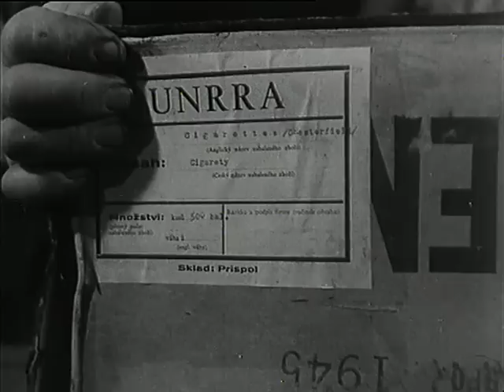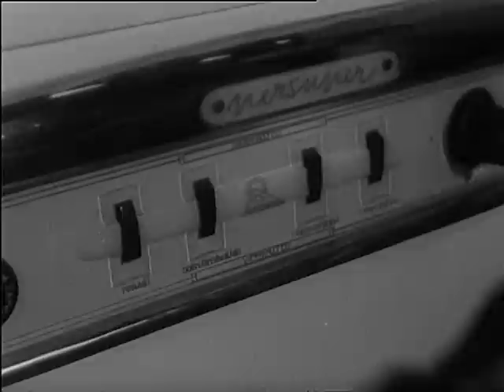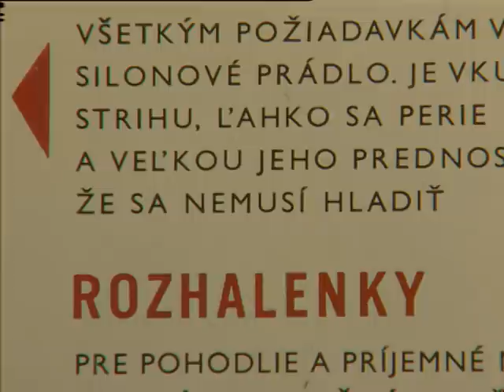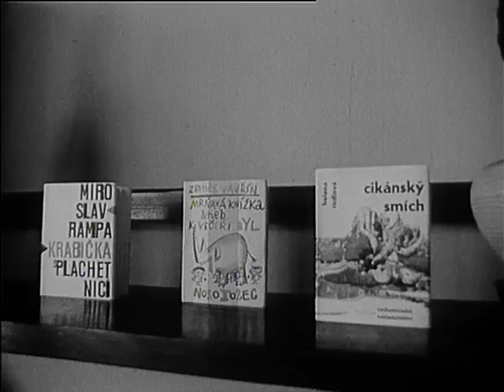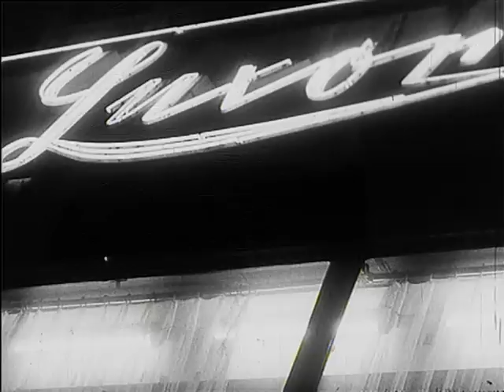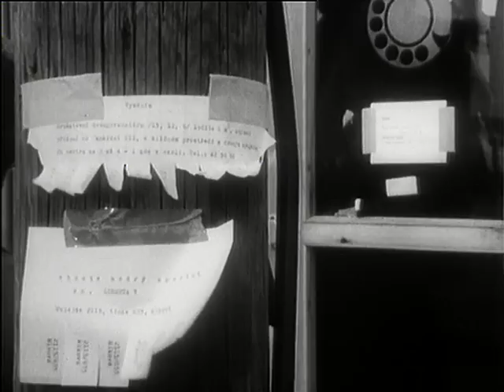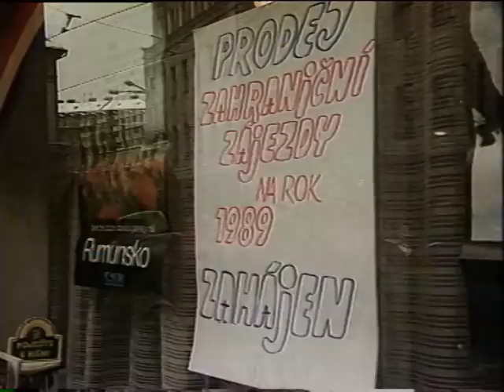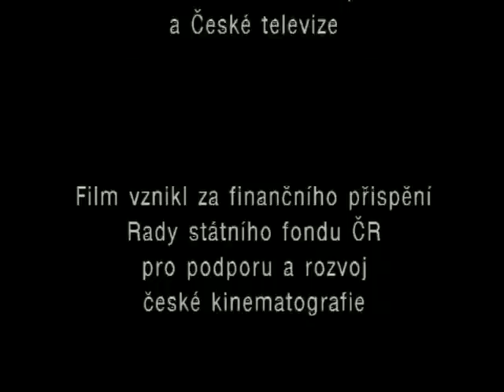Vzpomínám, vzpomínáš, vzpomínáte? | režie: Pavel Koutecký | Dokumentární film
Lekce z nehistorického dějepisu 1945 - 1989.
Režie: Pavel Koutecký
Pamětníci: Milada Bartošová, Jiří Franěk,Petr Brada, Ivo Štěpanovský, Tonička Janková, Jana Vohryzková, Petruška Šusterová, Jana Lukešová, Zdeněk Lukeš, Jeňýk Pacák, Jitka Rimská, David Vávra, Petra Mejstříková, Petra Vaňharová, Tomáš Kříž, David Šíma.